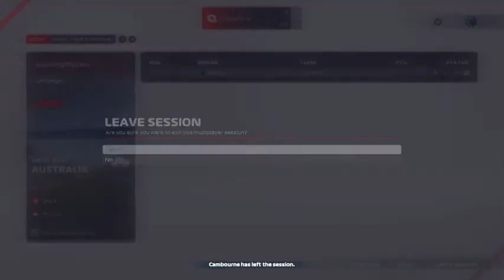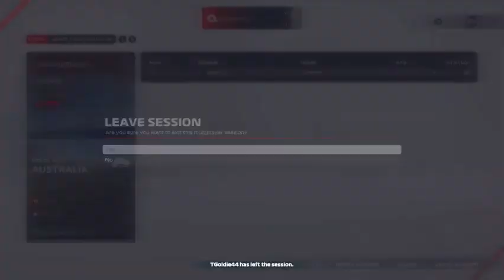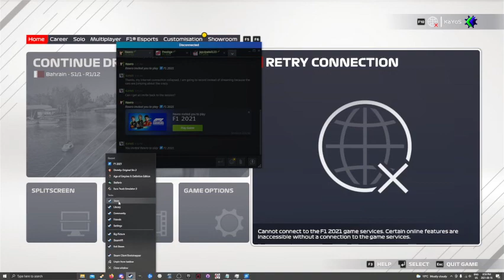FRL Season 3 Race Australian Grand Prix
Lots of glitches and connection issues mask an otherwise wild race.